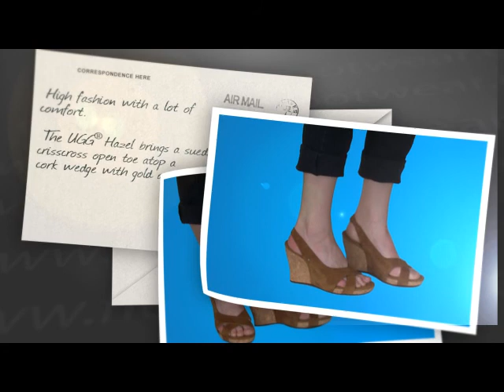UGG Australia Hazel Wedge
Every girl needs a stylish sling-back - try the Hazel from UGG Australia!